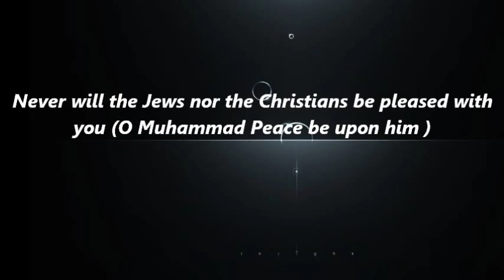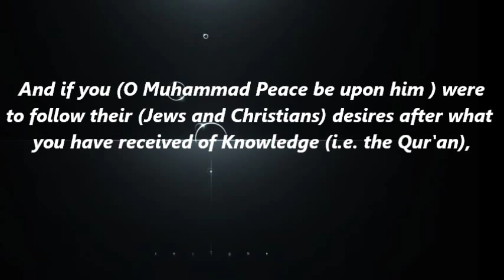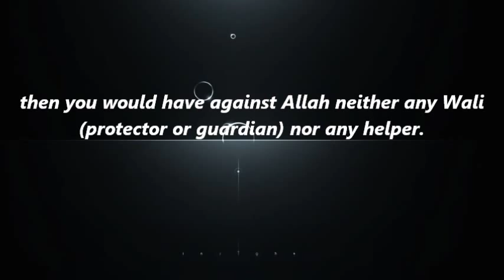SHEIKH IBRAHIM MURTALA. RAMADAN TAFSEER DAY 12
Ramadan Tafseer given by Sheikh Ibrahim Murtala at Anasir Masjid.